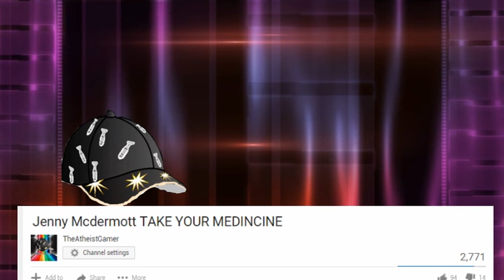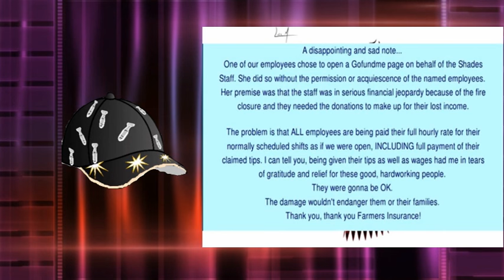The fall of social justice part 3: Getting paid a Jenny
Today will be about jenny mcdermott. now ithe reason why i am avoiding jenny for quite some time because all she wants is attention however seeing that making videos on her seems to make people happy i guess i can't complain now can i?